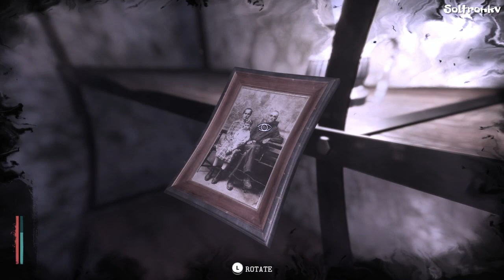The Sinking City : Fisherman's House all evidence and Warehouse - Albert Throgmorton